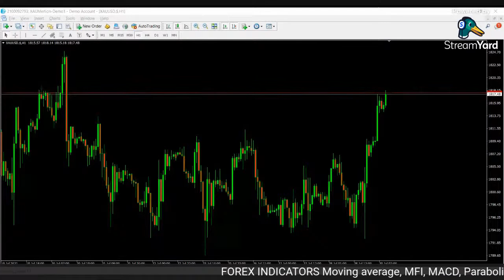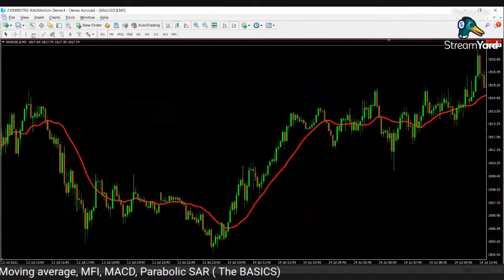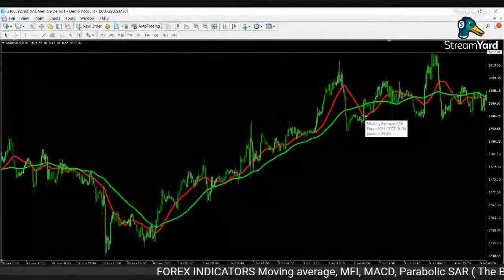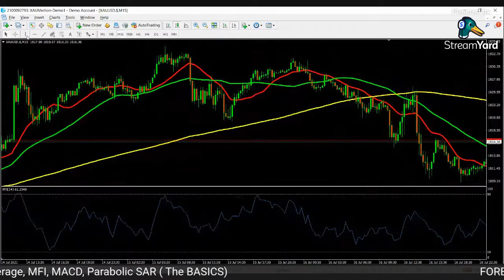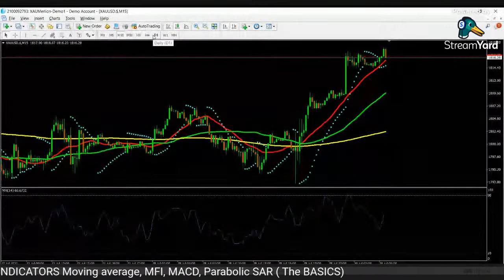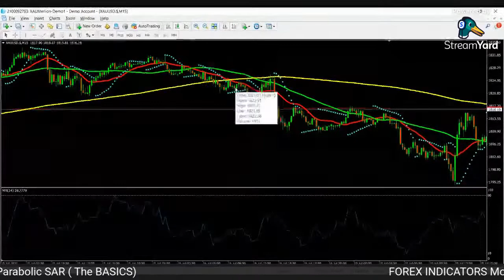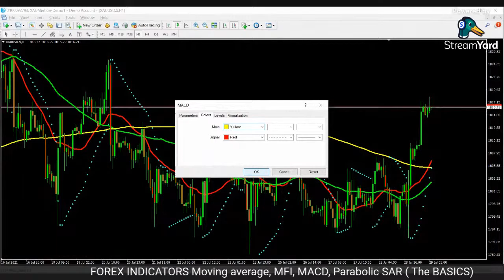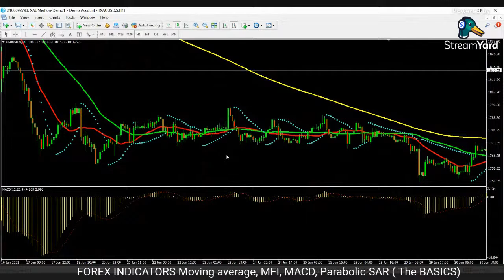Part 3 Forex Indicators (The BASICS)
Forex Indicators
Moving Average
MFI
MACD
Parabolic SAR

The BASICS